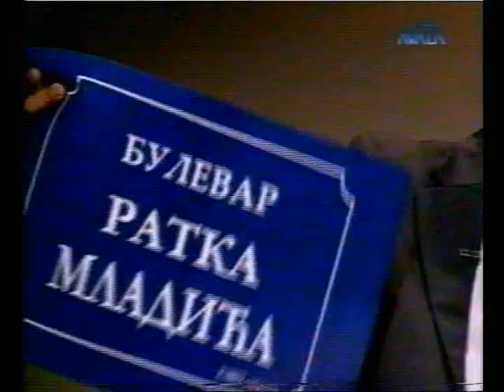2 Mиша Вацић Misa Vacic SNP 1389 СНП 1389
део 2 / part 2
Миша Вацић портпарол СНП 1389 у емисији на националној телевизији Авала 2006.године
Miša Vacić portparol SNP 1389 u emisiji na nacionalnoj televiziji Avala 2006. godine